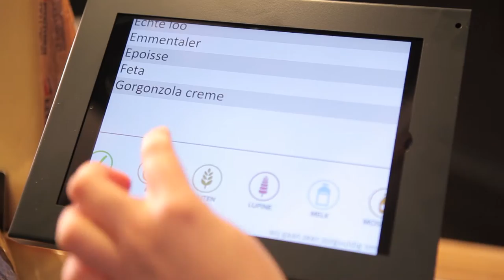Heerenveen - Beste Food Speciaal /kaas zaak van Nederland